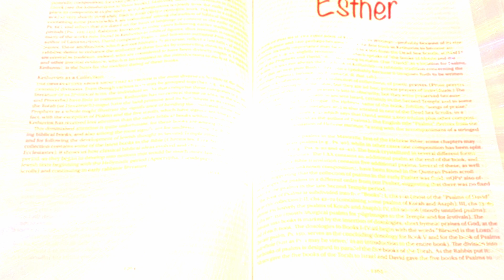Esther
Stories that Transform